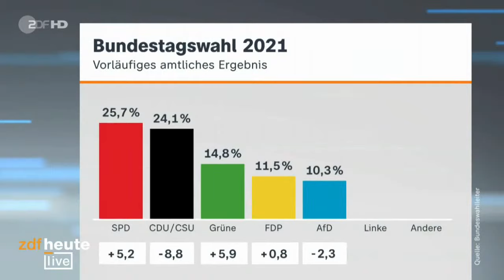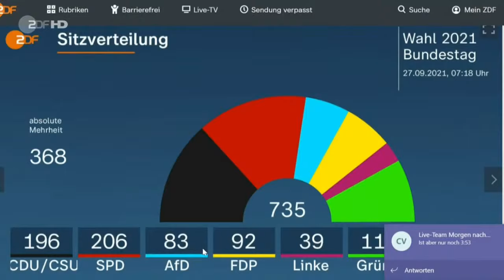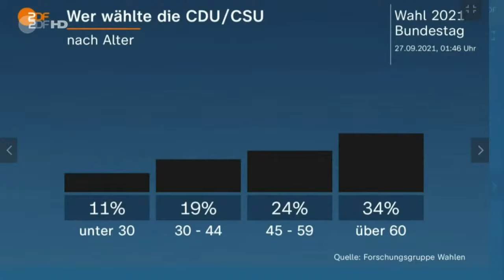Vorläufiges Ergebnis: SPD vor Union | ZDFheute live zur Bundestagswahl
Deutschland hat gewählt: Die SPD ist mit 25,7 Prozent die neue stärkste Kraft im kommenden Bundestag, knapp vor der Union (24,1 Prozent). Doch wird Olaf Scholz auch der künftige Kanzler sein? Oder gelingt es Armin Laschet eine Jamaika-Koalition mit ihm an der Spitze zu bilden? Der Ausgang: völlig offen. Beide Politiker erklärten noch am Wahlabend, sich um eine Koalition zu bemühen.

Wie könnte es also in den kommenden Wochen weitergehen? Wer verhandelt wann und wie mit wem? Und wie reagieren die Parteien auf die Wahlergebnisse? ZDFheute live diskutiert mit Wiebke Winter (CDU), Ricarda Lang (Bündnis 90/Die Grünen) und Johannes Vogel (FDP). Einschätzungen aus Berlin gibt ZDF-Hauptstadtkorrespondentin Shakuntala Banerjee.

00:00 Vorspann
00:37 Beginn
01:55 Das vorläufige Ergebnis
03:01 Analyse mit Shakuntala Banerjee
07:08 Gespräch mit Katja Pähle (SPD)
11:59 Gespräch mit Wiebke Winter (CDU)
16:10 Gespräch Johannes Vogel (FDP)
25:35 Gespräch Ricarda Lang (Grüne)
32:30 Analyse mit Shakuntala Banerjee